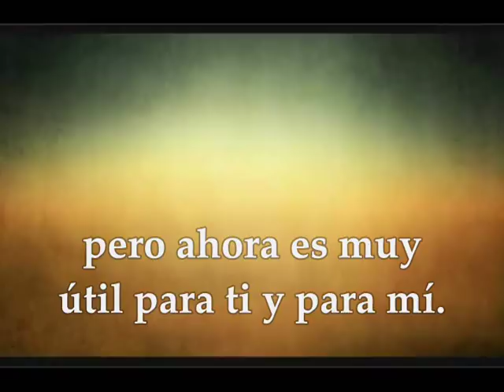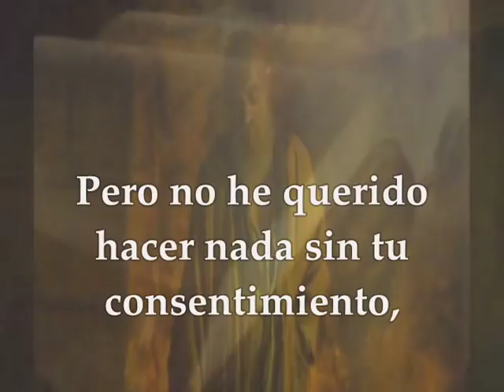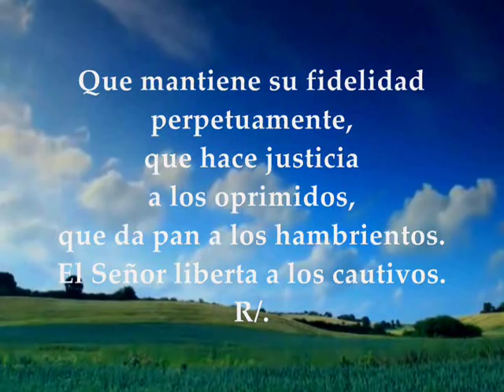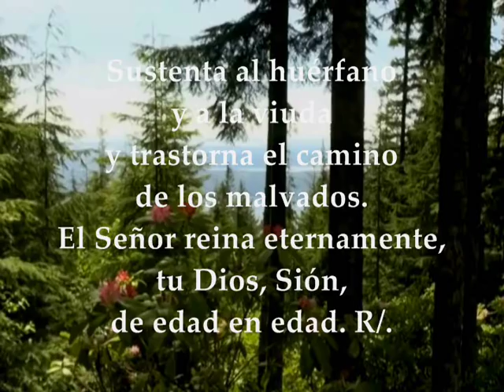Evangelio del día y lecturas | jueves 15 de noviembre de 2018 [ Lucas 17 20-25 ]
Evangelio del día y lecturas jueves 15 de Noviembre de 2018 Semana XXXII Tiempo Ordinario Ciclo B Primera Lectura: De la carta del apóstol san pablo a Filemón 7-20 Salmo 145,7.8-9a.9bc-10 R/. Dichoso a quien auxilia el Dios de Jacob Evangelio según San Lucas 17,20-25
Primera lectura
Lectura de la carta del apóstol san Pablo a Filemón 7-20: Me alegró y animó mucho tu caridad, hermano, porque tú has aliviado los sufrimientos de los santos. Por eso, aunque tengo plena libertad en Cristo para mandarte lo que conviene hacer, prefiero rogártelo apelando a tu caridad, yo, Pablo, anciano y prisionero por Cristo Jesús. Te recomiendo a Onésimo, mi hijo, a quien he engendrado en la prisión, que antes era tan inútil para ti, y ahora, en cambio, es tan útil para ti y para mí; te lo envío como algo de mis entrañas. Me hubiera gustado retenerlo junto a mí, para que me sirviera en tu lugar, en esta prisión que sufro por el Evangelio; pero no he querido retenerlo sin contar contigo; así me harás este favor, no a la fuerza, sino con libertad. Quizá se apartó de ti para que lo recobres ahora para siempre; y no como esclavo, sino mucho mejor: como hermano querido. Si yo lo quiero tanto, cuánto más lo has de querer tú, como hombre y como cristiano. Si me consideras compañero tuyo, recíbelo a él como a mí mismo. Si en algo te ha perjudicado y te debe algo, ponlo en mi cuenta; yo, Pablo, te firmo el pagaré de mi puño y letra, para no hablar de que tú me debes tu propia persona. Por Dios, hermano, a ver si me das esta satisfacción en el Señor; alivia mi ansiedad, por amor a Cristo. Palabra de Dios

Salmo 145,7.8-9a.9bc-10
R/. Dichoso a quien auxilia el Dios de Jacob

Que mantiene su fidelidad perpetuamente,
que hace justicia a los oprimidos,
que da pan a los hambrientos.
El Señor liberta a los cautivos. R/.

El Señor abre los ojos al ciego,
el Señor endereza a los que ya se doblan,
El Señor guarda a los peregrinos. R/.

y trastorna el camino de los malvados.
El Señor reina eternamente,
tu Dios, Sión, de edad en edad. R/.

Evangelio
Lectura del santo evangelio según san Lucas 17,20-25: En aquel tiempo, a unos fariseos que le preguntaban cuándo iba a llegar el reino de Dios Jesús les contestó: «El reino de Dios no vendrá espectacularmente, ni anunciarán que está aquí o está allí; porque mirad, el reino de Dios está dentro de vosotros.» Dijo a sus discípulos: «Llegará un tiempo en que desearéis vivir un día con el Hijo del hombre, y no podréis. Si os dicen que está aquí o está allí no os vayáis detrás. Como el fulgor del relámpago brilla de un horizonte a otro, así será el Hijo del hombre en su día. Pero antes tiene que padecer mucho y ser reprobado por esta generación.» Palabra del Señor